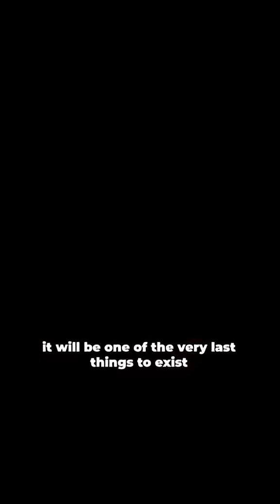If the biggest black Hole in the Universe went extinct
This is what will happen if the biggest black Hole in the Universe went extinct.